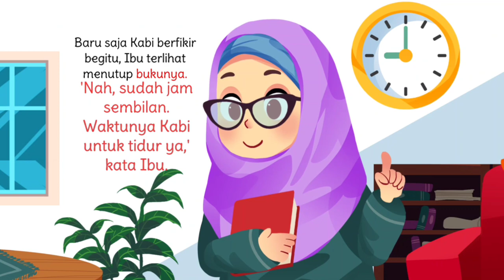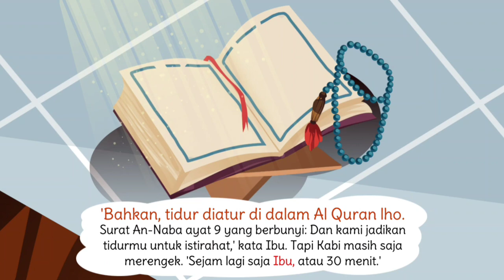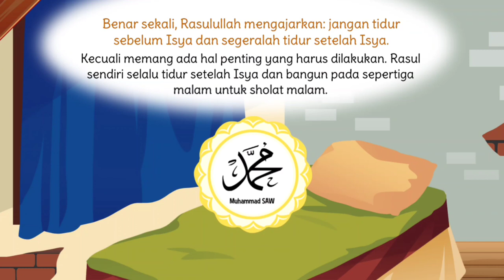Cerita Seri Sunnah Rasul | Tidur Lebih Cepat Bangun Lebih Awal | Dunia Anak Mm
Selamat datang di saluran YouTube kami yang penuh dengan cerita menarik untuk anak-anak!
Jadi, ayo bergabung dalam cerita yang penuh kegembiraan, tawa, dan belajar. Video ini cocok untuk anak-anak , serta dapat dinikmati oleh seluruh keluarga. Jangan lewatkan kesempatan untuk menyaksikan dan berbagi cerita menarik ini bersama orang-orang tercinta!